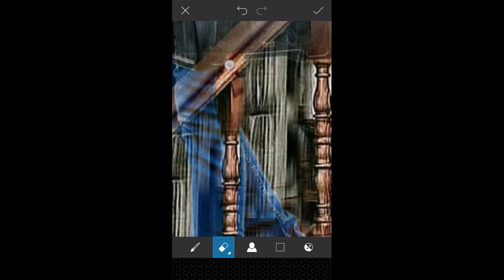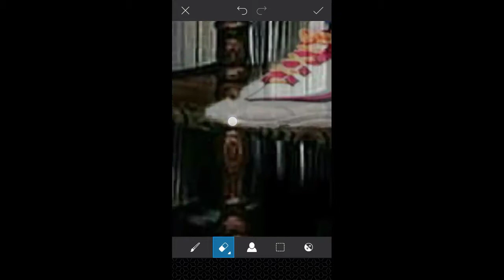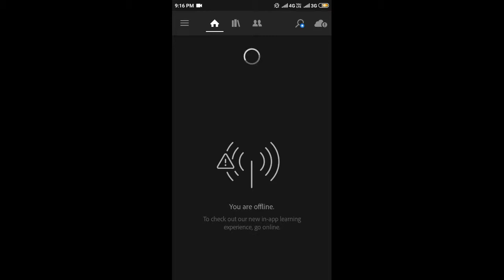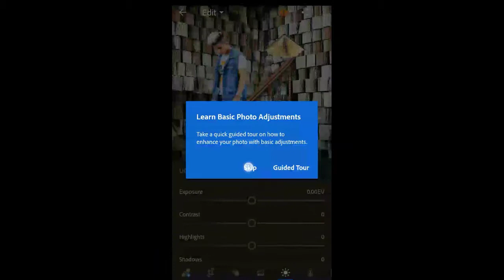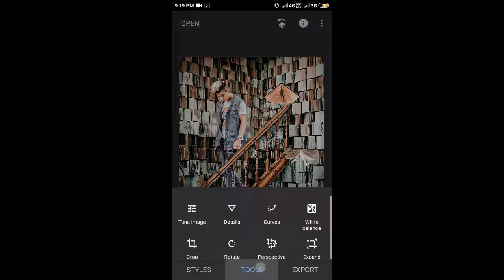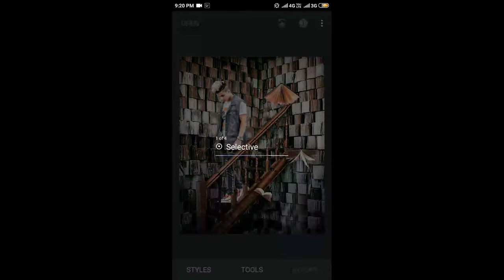Vijay Mahar New photo editing || Picarts tutorial || Pk Editgraphy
👉Hello guys ..👇

Is channel par me aap ko btaoga ki kis
tarah aap photo editing kar sakte ho ooh bhi step by step .

ABOUT VIDEO..👇

Is video par me aap ko photo editing karna batao ga .

____________THANK YOU_____________
____________SUBSCRIBE _____________
________________LIKE________________
_______________SHARE______________

👉I am using this app for editing 👇
1. Lightroom
2. Picarts
3. Snapseed
4. Autodesk
5. Facetune